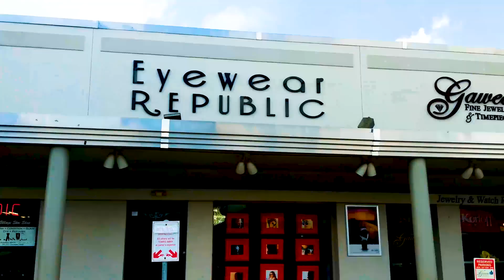How To Have The Thinnest Rx Lenses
Optics and aesthetics are my highest priority when crafting your lenses. That is usually the reason people ask me to make their glasses. I'm going to maximize my efforts and use every tool in my arsenal to make sure their lenses are as beautiful and as perfect as they could ever be. Ever! Ever!

It's Your Progressive Lens Expert!  You have a high near-sighted eyeglasses prescription and today I show you some techniques that you should coordinate with your optician so that you can end up having the thinnest lenses you could possibly have.

Most opticals owners, whenever they need employees on their sales floors, they hire them but they (optical owners) don't provide special training for optimizing myopic prescriptions on their customer's or patient's frames.

The opticals, they just want to sell you the most expensive highest index of refractions without considering any of the tips that I'm going to share with you today.  So, you end up spending a lot of money, but your lenses are never as thin as they could possibly be.

Keep in mind, all of these techniques that I will share with you today, they're going to be for myopia as well as frames that have frames all the way around the orbital of the lens.

Tip #1 - Try to match your total Pupillary Distance to the Frame PD as close as possible.

When you choose frames that have a higher wrap and then you insert the flat lens into it, it's not compatible so when you force the frame to now fit the flatter bevel, the temples are going to flare out.  So you don't want frames and temples that are going to be flaring out like this, because they are not going to fit well and they're going to be constantly falling off of your face.

Next tip works really great, also.  Order lenses that are Digitally Crafted, or in other words; free-form lenses.
Free-form lenses are digitally crafted lenses that are not molded, they are also not crafted by a diamond encrusted wheel.  It is actually a diamond tip that carves point by point the prescription onto the back surface of the lens and they flip it and then they use it to carve the front surface of the lens, as well.

Now, these lenses have a high degree of customization which not only has the lenses looking great and thinner. So when you're looking through it, you have great contrast sensitivity and just overall the best optics possible.
What is special about these digitally crafted lenses is that we're able to now take measurements that you otherwise can't incorporate into the design of the lens.

There's three added measurements that ad to the quality of the optics.  One of them being the Curvature of the Frame, the Pantoscopic Tilt (which has to do with how high or how low your ears are), and last the Vertex Distance (which is the distance from your Cornea to the lens itself).   So all of these measurements are taken in the wearing position and therefore compensate the lens to have a prescription that's accurate to the 1/100ths of a Diopter.

And the last tip of How to Make or Make Your Lenses More Thinner Than Ever:
To Polish or Not To Polish that is the Shakespearean Dilemma that we put to rest today.
Weird Huh?  How the color of the frame would influence the decision, Hmmm.
So you polish your lenses, only when the frame is going to be shiny.  This is a great example because it is a crystal color, but it's shiny.   A second example of a shiny finish on the frame: that is when you polish it.

When do you not polish the lenses?  It's when you have a matte finish.  These two examples are matte finishes, so you don't polish the lenses.  And when frames share both characteristics so both shiny and matte finish or there's any question above, then that's when you comment below, tell me more about it and we can come to a great conclusion together.  Or...Flip A Coin!  Just Kidding!